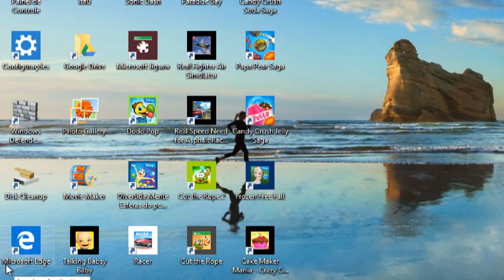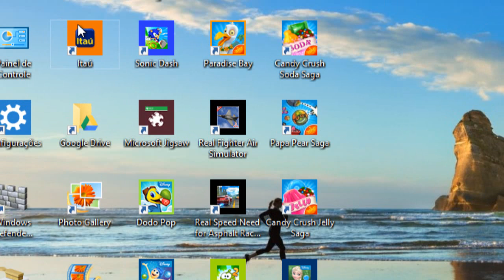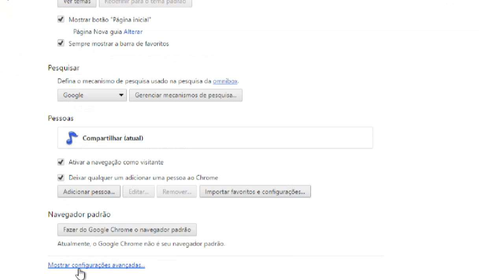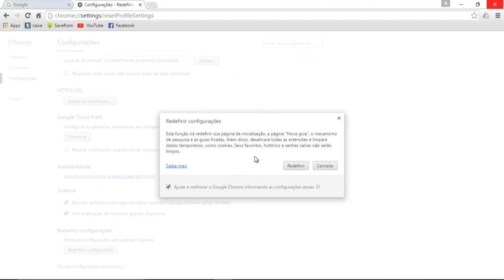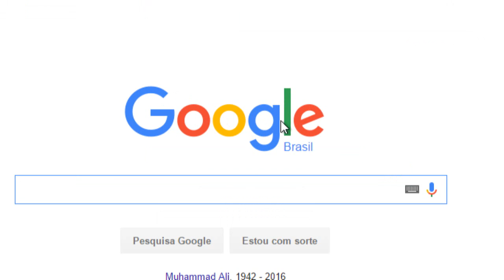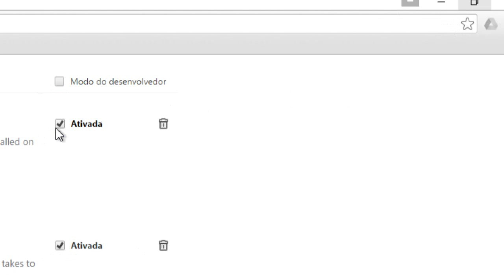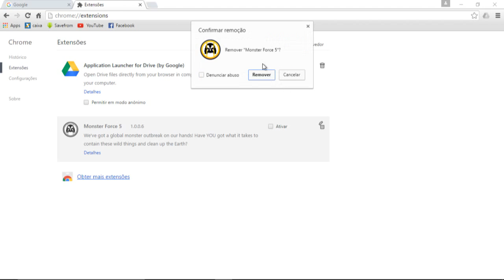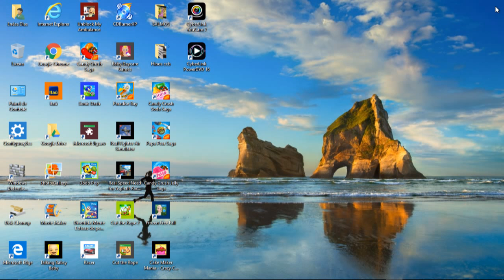Redefinindo o seu Google Chrome ao padrão original